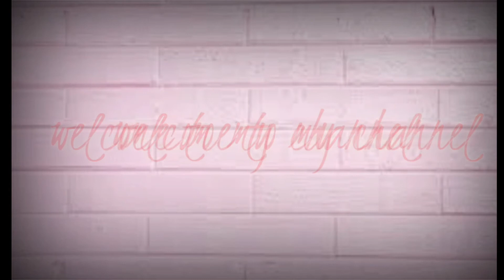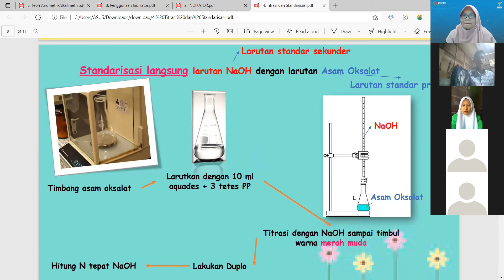Analisis Volumetri : Indikator, TAT, Titik Ekivalen bagian 2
Video ini kelanjutan dari direct and indirect standardization (Standarisasi Langsung dan tidak langsung)
Fokus membahas indikator, titik akhir titrasi dan titik ekivalen